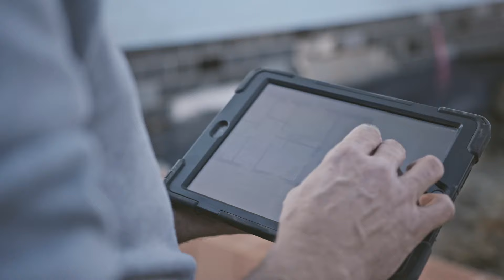BEST OF Wilhelm Bau 2022